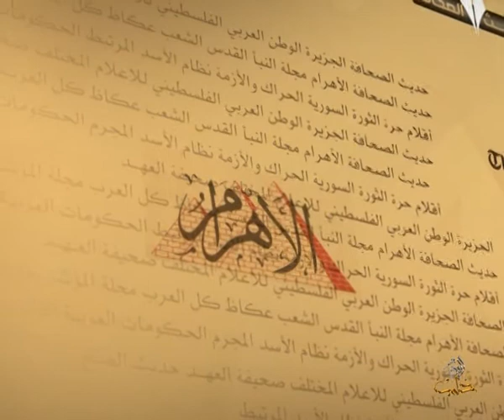حديث الصحافة 8 7 2014